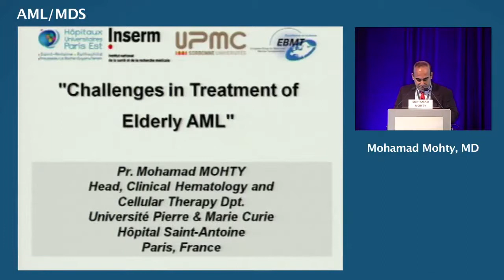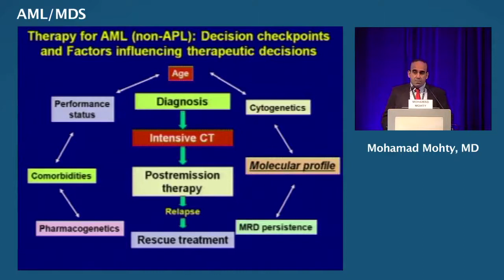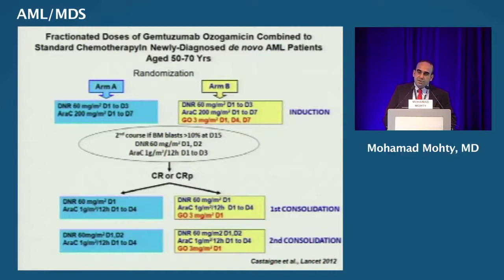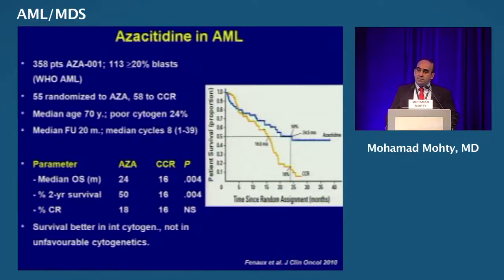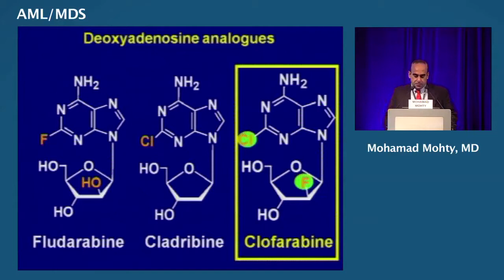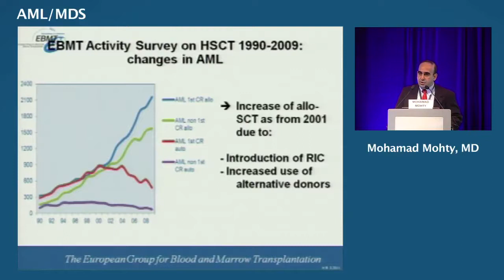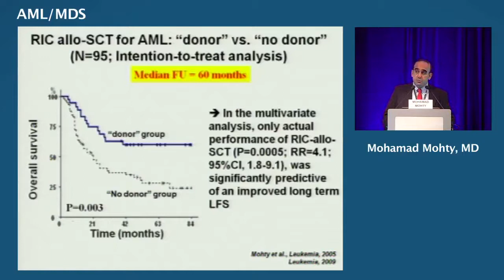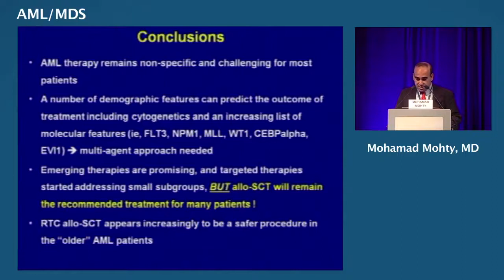Elderly AML: Dr Mohamad Mohty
Dr Mohamad Mohty, Professor, Nantes University Hospital , gave presentation on the progress in treatment for elderly AML at BTG2013 Hong Kong